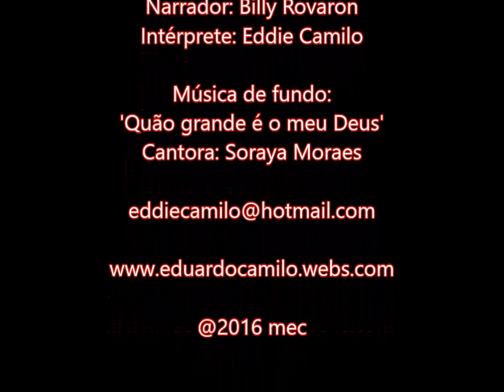Billy 09 de agosto de 2016